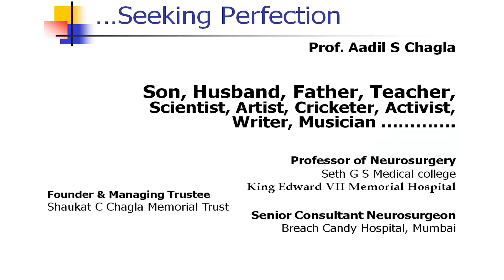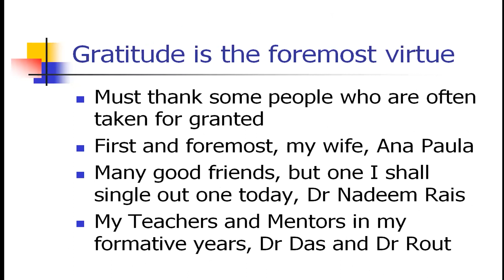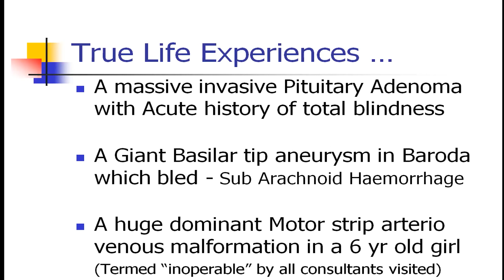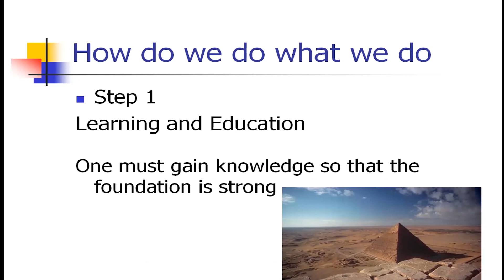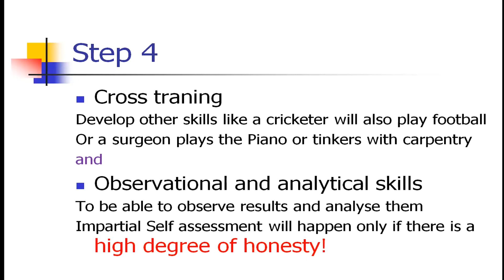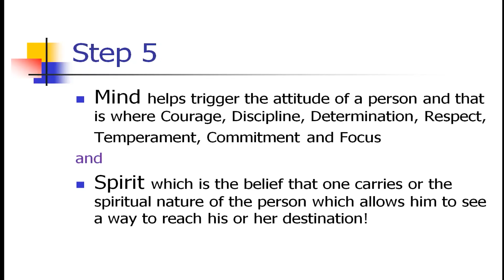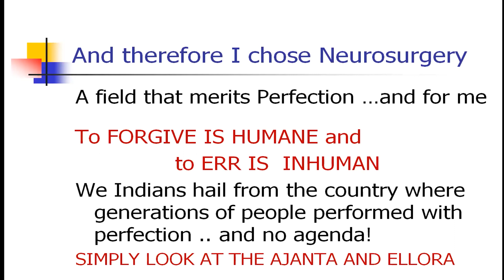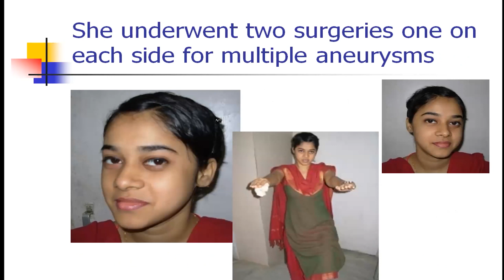Seeking Perfection | Prof. Aadil S. Chagla | TEDxYouth@NMS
Prof. Aadil S. Chagla begins his talk by sharing his ground breaking thoughts on ‘Seeking perfection’ and laying emphasis on giving to future generations through the process of teaching. He accentuates importance of gratitude and the role maturity, flawlessness and supreme excellence play in achieving perfection. His extensive experience gives him unparalleled insight into the world of neurosurgery. Furthermore, he shares his inspirational life experiences which truly make one believe that nothing is impossible. Professor Aadil S. Chagla has remarkable achievements in varied fields. He is one of India’s topmost neurosurgeons with over 100 National and International publications & presentations, 4 of which were recently presented at the Special World Congress of the WFNS. He runs a charitable trust in his father’s memory; represents the famous Bombay Gymkhana in cricket; featured in many victories in cricket tournaments at the school, college and club levels such as the “A” div Kanga League; played with Gavaskar, Vengsarkar, & Tendulkar; recently, represented INDIA in the veterans World Cup; also excelled in Athletics & Badminton; received awards for Art & Music-Piano Forte during his school & college days, secured a 100% at the Trinity College of Music exams; a proficient musician even won the All INDIA Mood Indigo Music Competition; His driving skills won him car rally in the classic cars category in a Humber Hawk. He has directed shows @ the famous Sophia Bhabha & St. Andrews Auditoriums. This talk was given at a TEDx event using the TED conference format but independently organized by a local community.